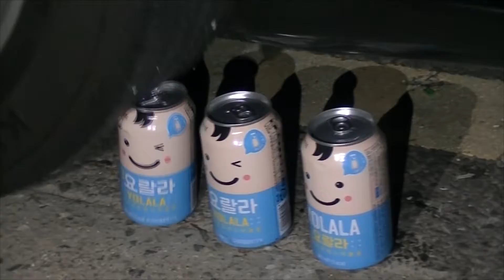9EXPERIMENT: CAR VS Ramen sponge giant sponge box noodle Crushing Crunchy & Soft Things by Car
Hi POZIZI friends!!
What will happen if you put Crocodiles, dolphins, water, cake, mouse under the car?
In this video, there are diverse series Car Vs.
THE MOST SATISFYING CAR TIRE CRUSH ASMR COMPILATION

HI Pozizi Frenids!!
Cllick this Playlist before bed

Comment🤡below tell us what you want to see!

We put out foods that were not edible, expired, and never used in this experiment.